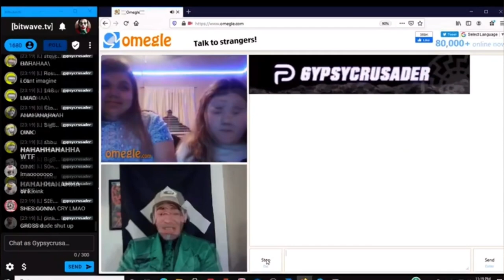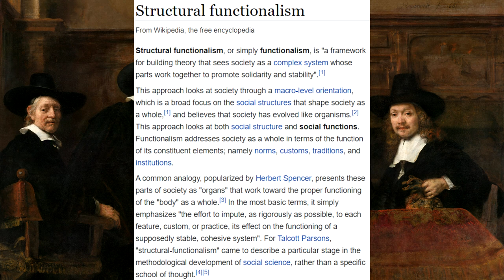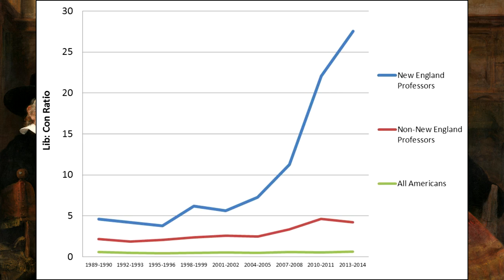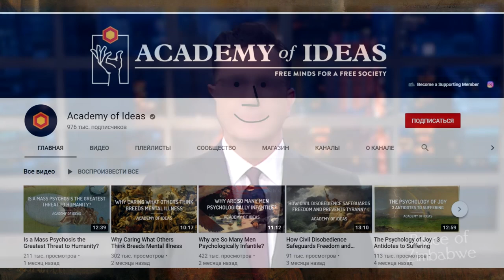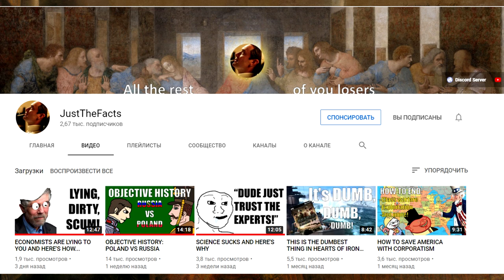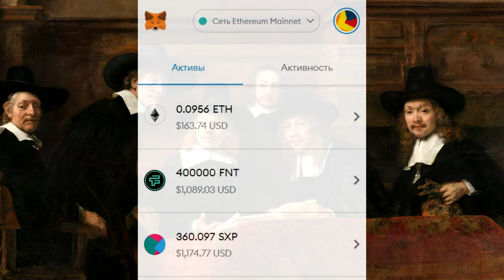A Guide to Right Wing Content Creation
A few pieces of advice for my fellow right-wingers whether conservatives or something else regarding how to organize and what to do on major platforms like YouTube. This video is going to be about strategy and what kind of content creation is now needed.